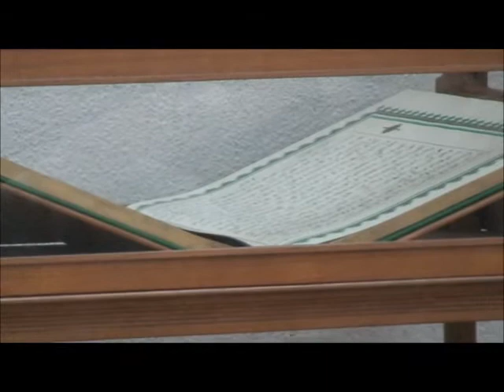Kurra hafiz Aziz ef. Alili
H U T B A

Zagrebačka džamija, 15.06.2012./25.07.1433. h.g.